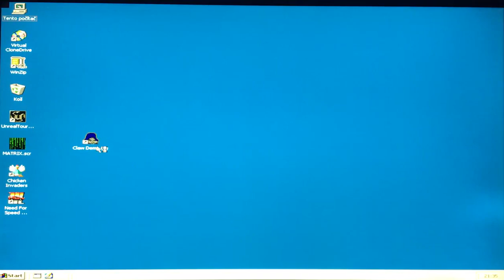Claw, Dosbian 1.5, Win98SE, Raspberry Pi4B 2GB OC@2000MHZ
Claw on Raspberry Pi4